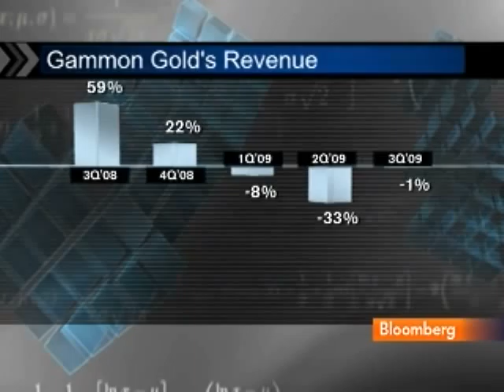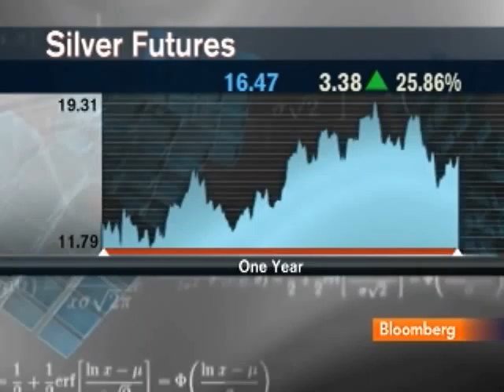Gammon's Marion Expects `Strong Rebound' in Silver Price: Video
March 1 (Bloomberg) -- Rene Marion, chief executive officer of Gammon Gold Inc., talks with Bloomberg's Pimm Fox about the outlook for silver prices.
     Marion also discusses Gammon's Mexico mine and expansion plans.  (Source: Bloomberg)